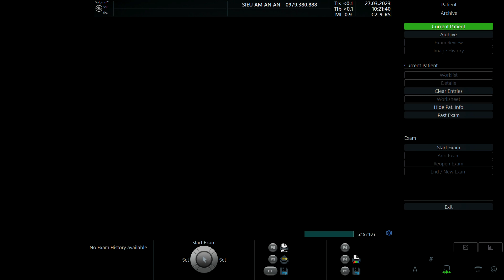ĐẶNG NGỌC NINH 2003